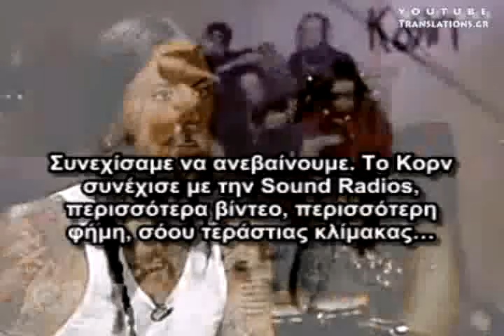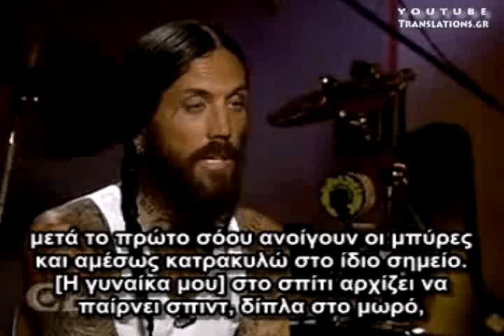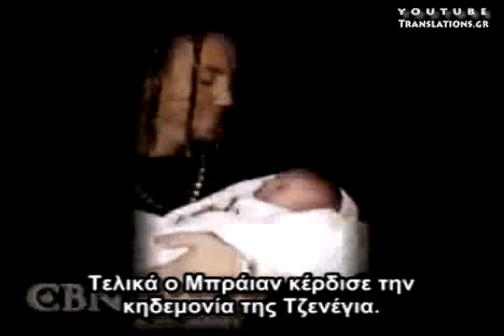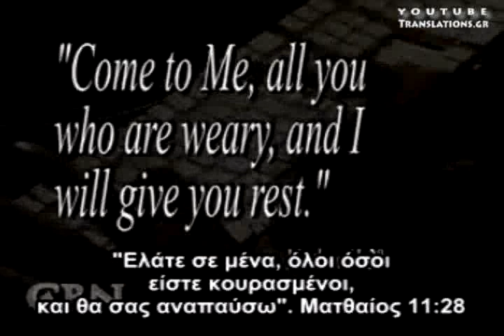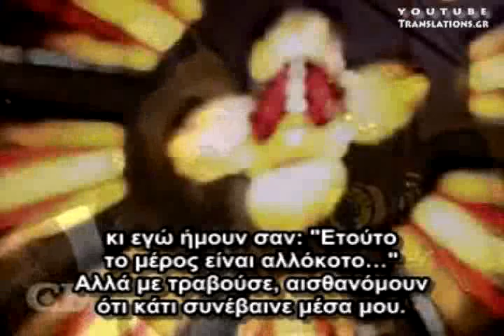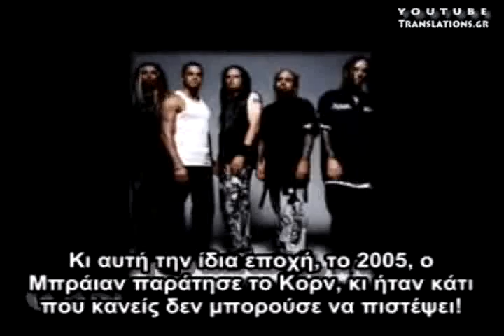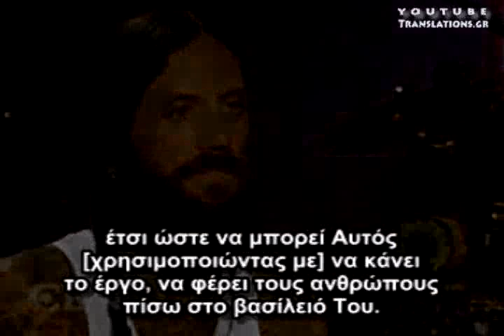"Σώσε με από τον εαυτό μου" - Η έλξη προς τον Ιησού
Ο Μπράιαν Γουέλτς, πρώτος κιθαρίστας και συνιδρυτής του διάσημου συγκροτήματος hard rock «Κορν», διηγείται την προσωπική του πορεία από την αγάπη για τα ναρκωτικά και το σεξ στην αγάπη για το Θεό.

Υποτιτλισμοί των καλύτερων βίντεο του Youtube